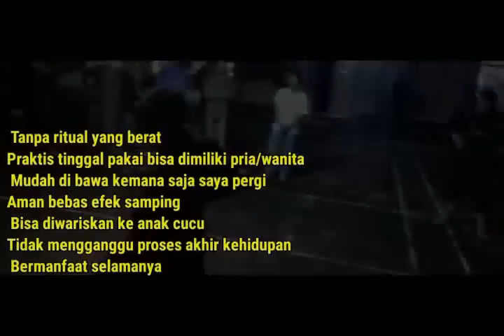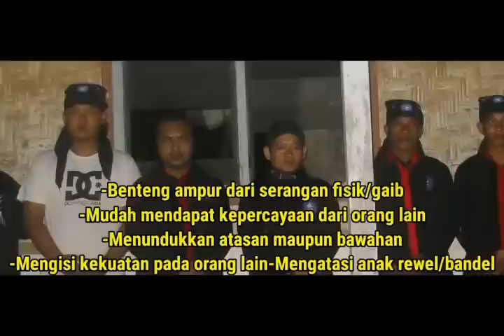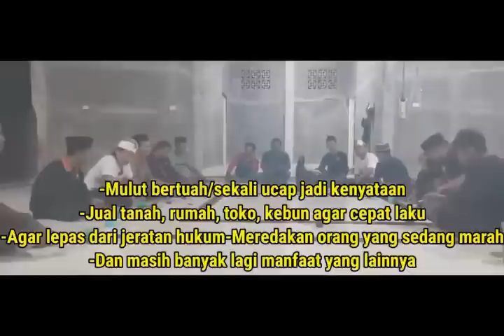KHI BEJO GALI M4KAM M.4.M.4.Z KARYO KUBUR H.1.D.U.P H.1.D.U.P lilin